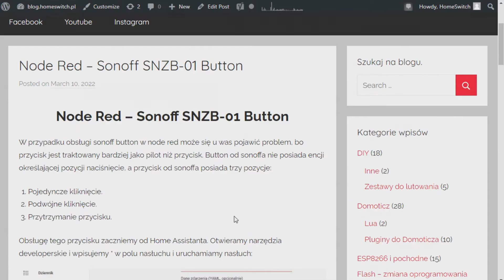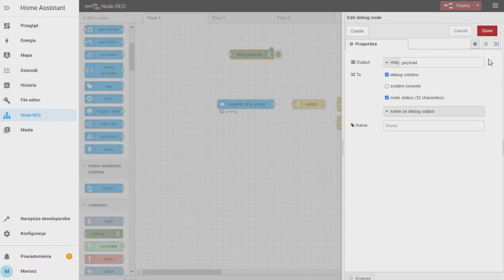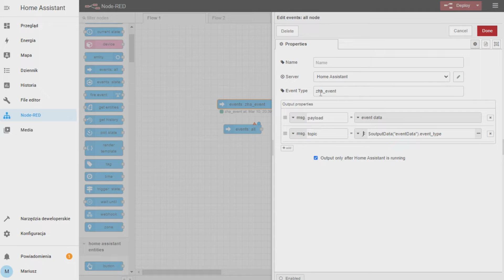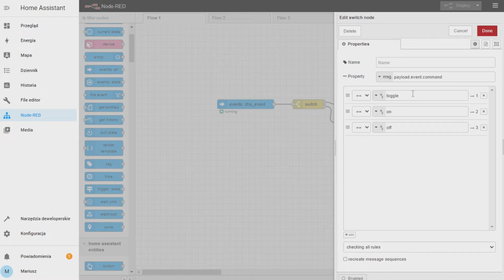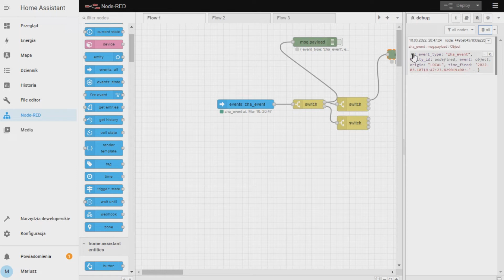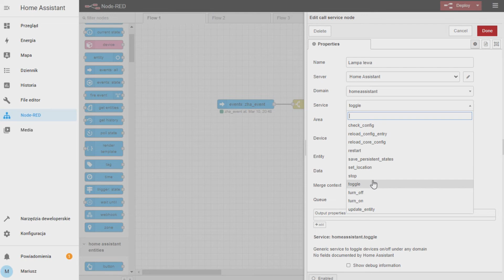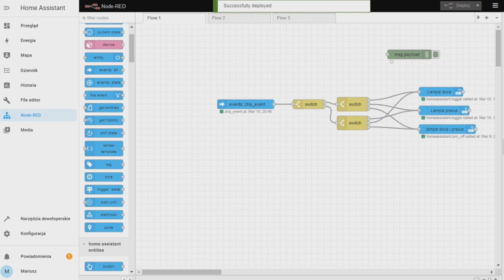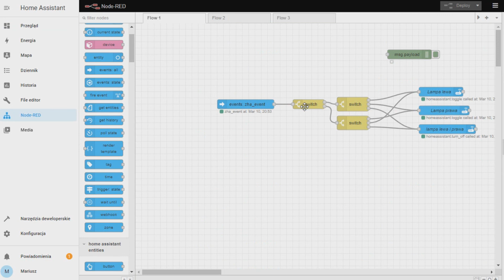Node-RED Home Assistant - Sonoff button włączanie lampy